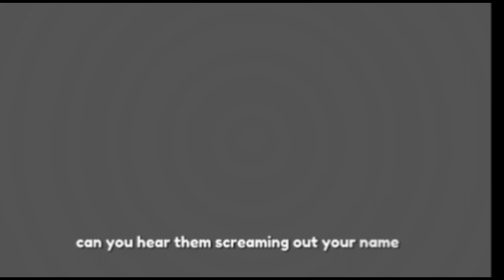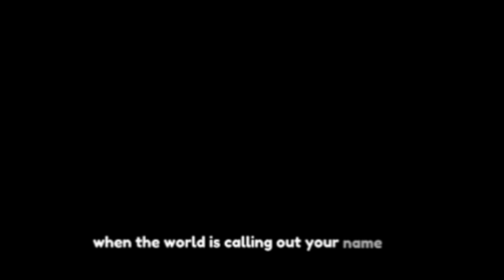legends never die | GCMV | gacha club